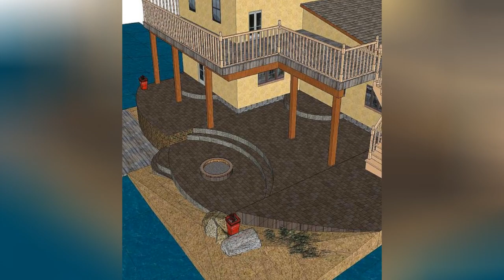75 Southwestern Turquoise Landscaping Design Ideas You'll Love 😊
Browse southwestern landscapes and gardens. Discover new southwestern landscape designs and ideas to boost your homes curb appeal.

0:00:00 - Intro
0:00:12 - Southwestern Turquoise Landscaping Design Ideas You'll Love: Inspirations 1 to 25
0:02:25 - Southwestern Turquoise Landscaping Design Ideas You'll Love: Inspirations 26 to 50
0:04:51 - Southwestern Turquoise Landscaping Design Ideas You'll Love: Inspirations 51 to 75